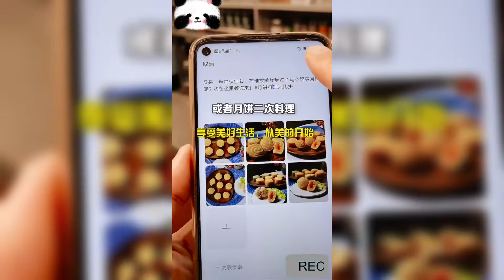讓我耗時20小時的“流心奶黃月餅”，敢來挑戰嗎？美食趣味計劃